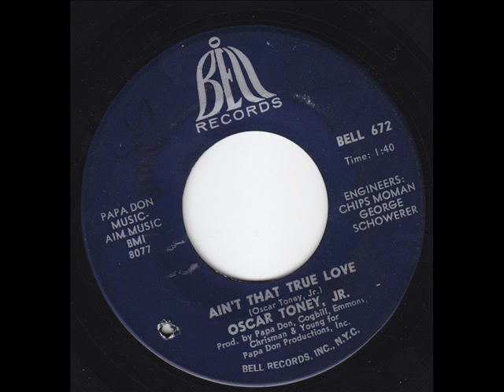OSCAR TONEY JR